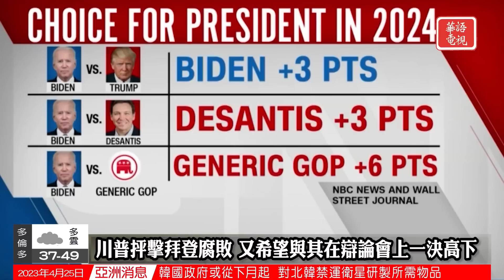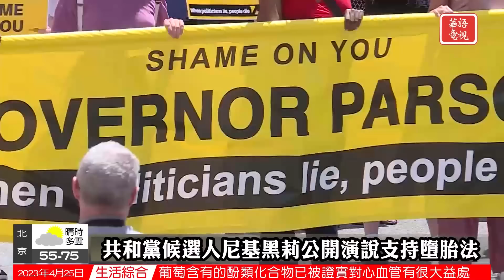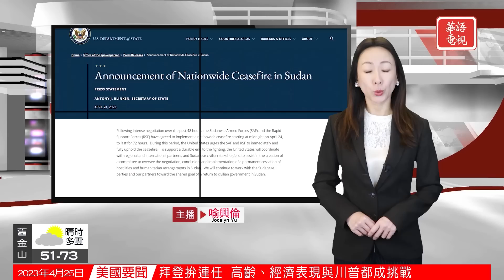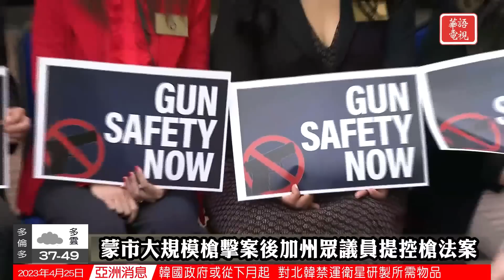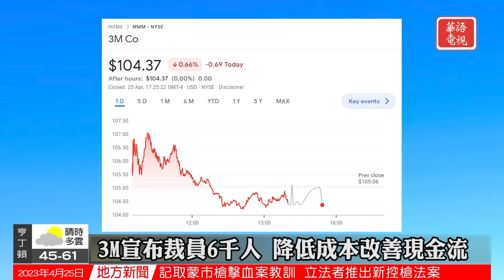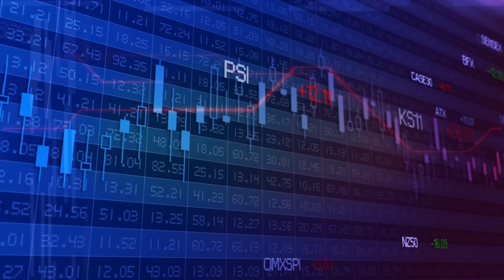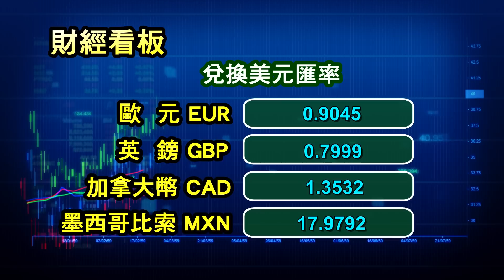華語晚間新聞042523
全國要聞
0:00 Opening
0:35 拜登正式宣佈參選連任
3:20 福克斯CNN當家主持先後離職
6:10 北達科他州長簽署六週禁止墮胎法
7:59 傳奇音樂活動家貝拉方特去世
國際關注
12:21 蘇丹實驗室或引發“生化危機”
14:38 美提议G7全面禁止对俄出口遭反对
16:55 肯尼亚一邪教据点发现89具尸体
社區焦點
19:36 加州眾議員提三項控槍法案
22:08 兩州議員聯名致拜登申請資金建高鐵
24:23 前進華爾街
28:25 Ending